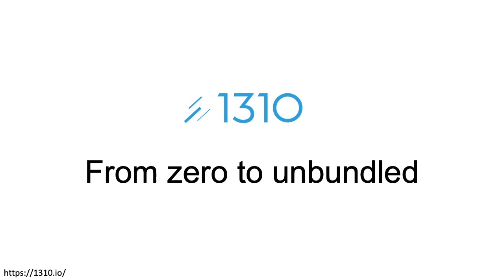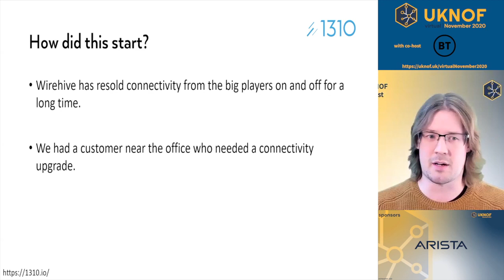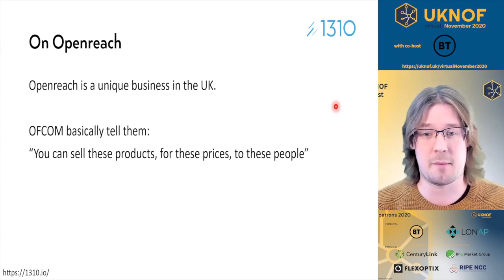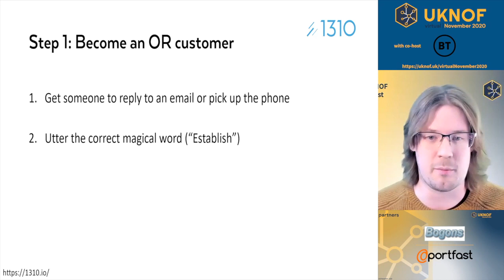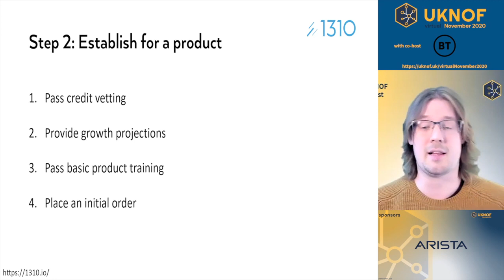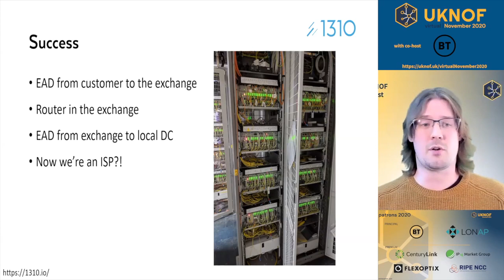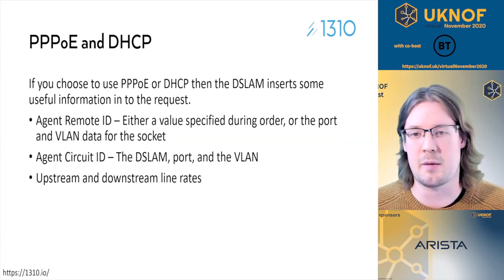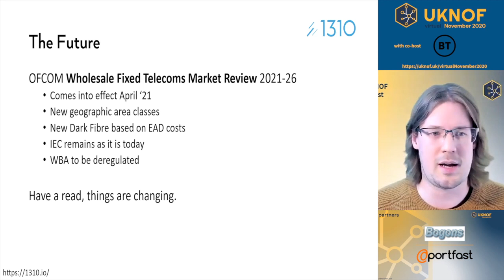virtualUKNOF November 2020 - Zero to Unbundled - How to navigate Openreach, avoid wholesale networks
Speaker: Simon Green (Wirehive / 1310)

Sharing our (1310.io) experience of a small team navigating through the vast Openreach product set to get from nowhere to having a decent geographic coverage network providing Fibre, FTTC, and FTTP without dealing with wholesale providers.

What exactly is the role of Openreach and how do they operate? Learning to speak Openreach lingo. Jumping through the hoops, trawling standards and product descriptions, to get to a point where you can have your own gear in the exchanges and start serving customers.